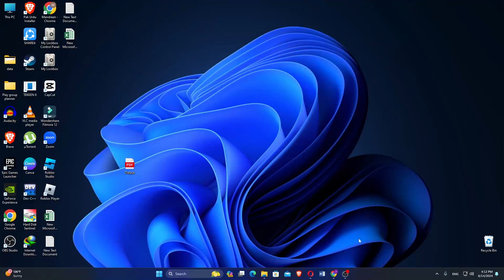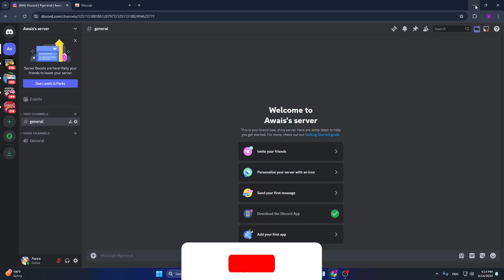How to Mass Delete Discord Messages (2024)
Learn How to Mass Delete Discord Messages easily! Watch this video until the end to learn How to Mass Delete Discord Messages.

Were you able to figure out How to Mass Delete Discord Messages? Mass Delete Discord Messages today!

What do you think of How to Mass Delete Discord Messages (2024)?

00:00 Intro
00:05 How to Mass Delete Discord Messages